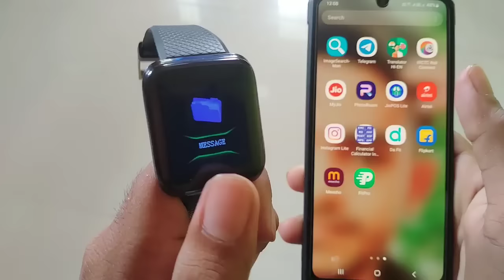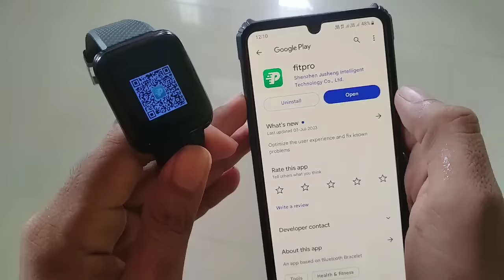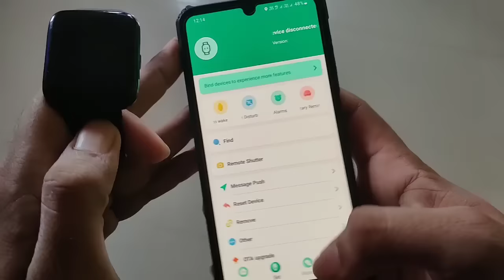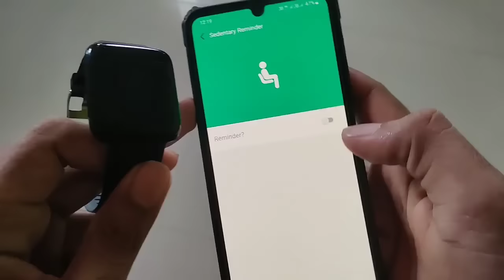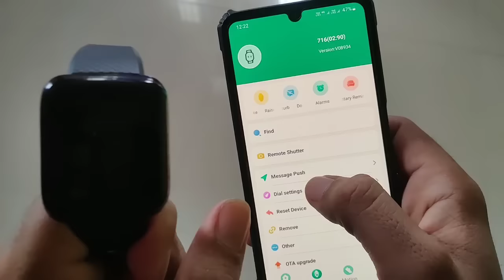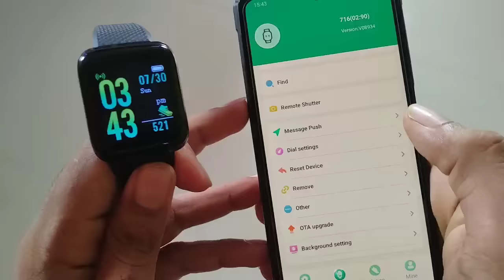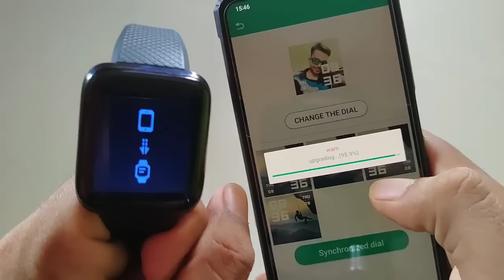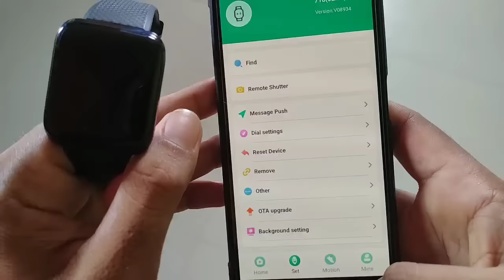fitpro watch connect to phone|smart watch time set up|smart bracelet watch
Hi Friends 👋

Is video me smart bracelet watch ki all settings and setup step bye step bataya hu.
To is video ko last Tak jarur dekhiaega. Friends is video ko last Tak dekh lete Hai. To mujhe nahi lagta ki aapko koi or video dekhne ki jarurat padegi setting or setup ke liye.

Video chapter

00:00 intro
01:07 smart bracelet on kaise kare
01:46 12 hours time setting
02:22 smart bracelet all features
05:36 smart watch connect to phone & Time setting
07:08 fitpro app setup
10:01 explain fitpro app all settings
12:24 looking for / find setting
12:59 camera setting
13:55 whatsapp, fecebook massage settings
15:22 smart bracelet call setting
15:55 dial setting/change watch face
16:42 smartwatch me photo kaise lagaye
18:10 fitpro device disconnected problem solve
19:48 must watch 🤷

_________________Your Question________________

fitpro watch connect to phone
fitpro watch time setting

bar bar disconnected hota hai
bluetooth disconnected problem
smart bracelet watch charging
smart bracelet watch connect to phone call

smart bracelet watch connect to phone wallpaper
smart bracelet watch connect to phone tamil
smart bracelet watch connect to phone telugu
smart bracelet watch me time kaise set kare

smart bracelet watch time set 12 hours
smart bracelet watch ko on kaise kare

how to use smart bracelet your health steward watch
how to use smart bracelet fitpro
how to use smart bracelet in hindi